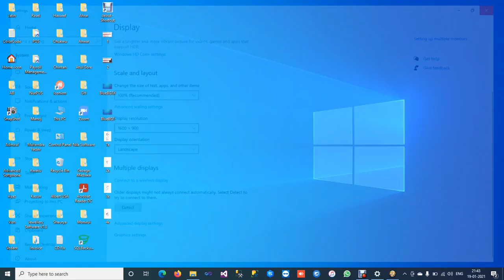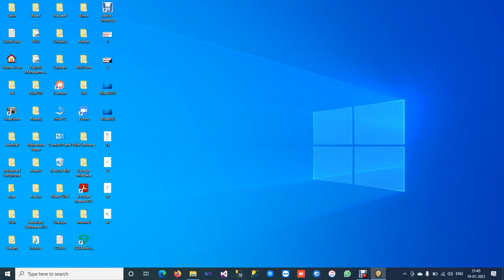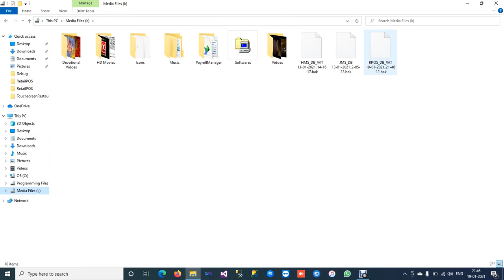Restaurant POS 10 (By Original Developer)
For students or anyone else who needs program or source code for thesis writing or any Professional Software Development,Website Development,Mobile Apps Development at affordable cost